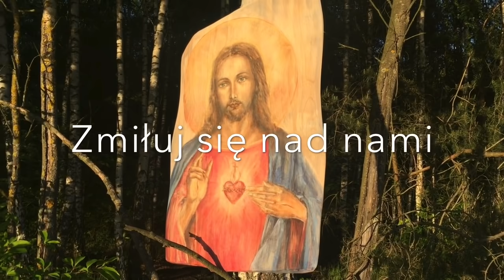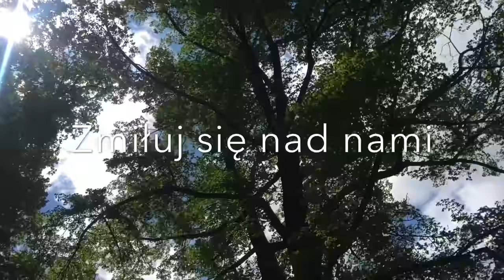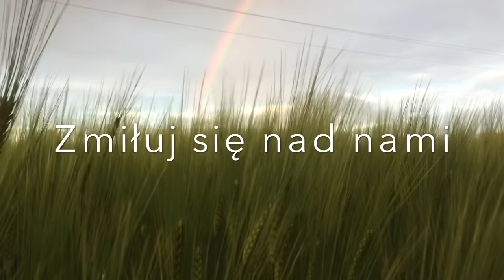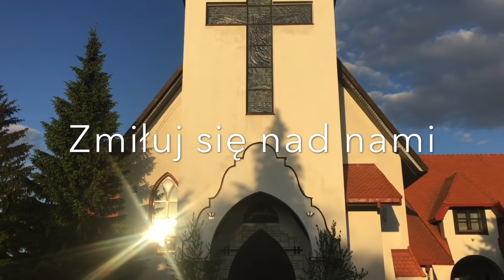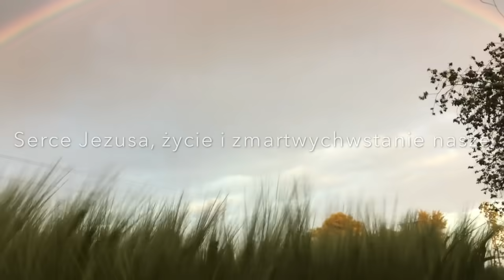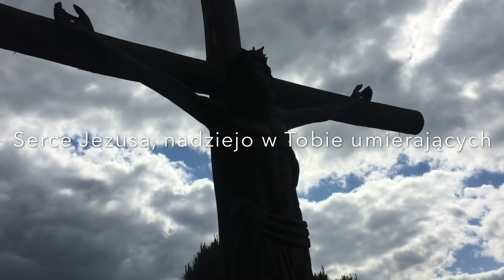Litania do Najświętszego Serca Pana Jezusa śpiewana z tekstem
Zapraszamy do modlitwy.